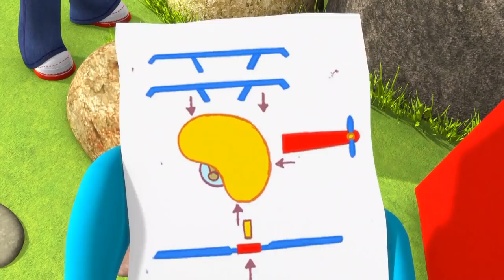Best preschool TV shows | Being kind to others | Everythings Rosie English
When Big Bear hurts his arm, his friends offer to do his chores for him

★PLAY OUR NEW GAMES ★

★LISTEN TO THE ROSIE THEME SONG ★